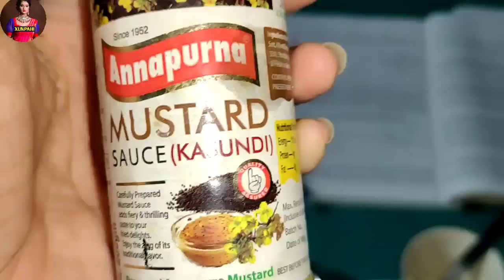হঠাৎ আমি লগ হৈ সন্ধিয়া সময়ত মন্দিৰ যোৱা কাৰণ কি? মোৰ লাজ লাগিছে যদিও কৈ দিলোঁ আৰু সকলো সঁচা কথা😥🙏